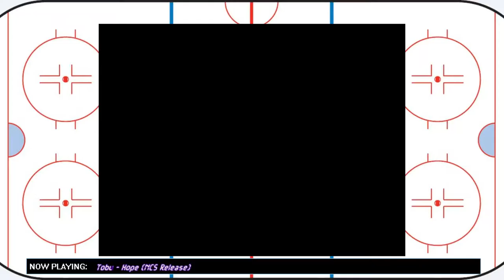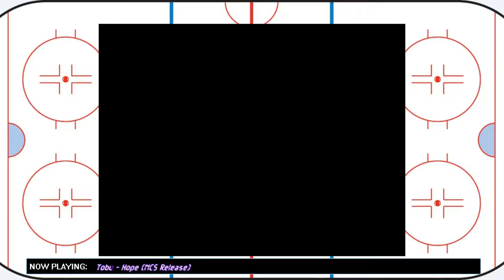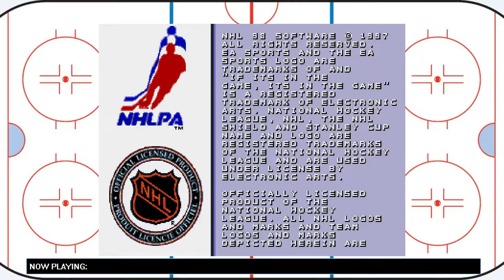NHL 98 Second Season. 1/8 Playoff Stage. vs Partizan Beard